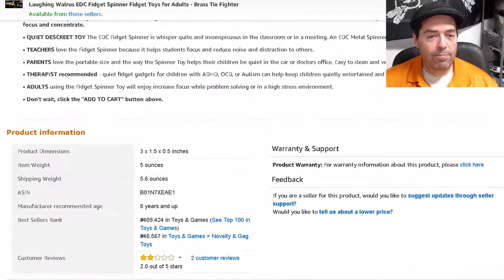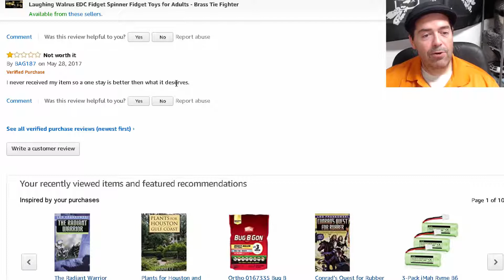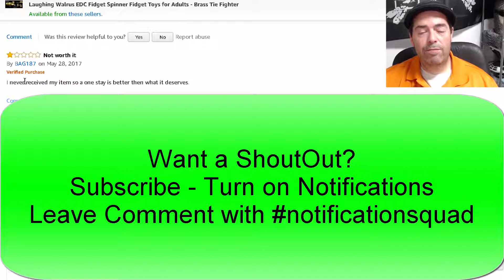Amazon Allows Fake False Reviews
► Laughing Walrus Fidget Spinner - Stainless Steel Tie Fighter
► Laughing Walrus Fidget Spinner - Brass Tie Fighter
► Laughing Walrus Black Stainless Steel The Ritz Spinner
► Laughing Walrus Chroma Pure White with Glow Sticks
► Laughing Walrus EDC Stainless Steel Fidget Spinner

ews